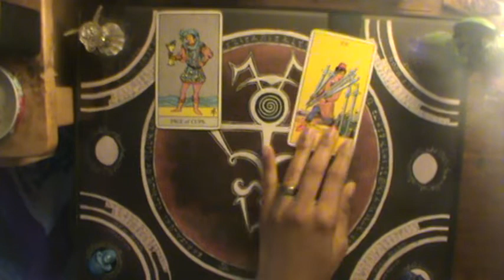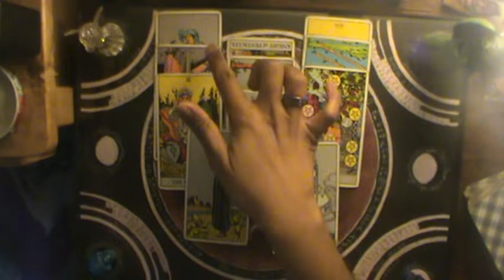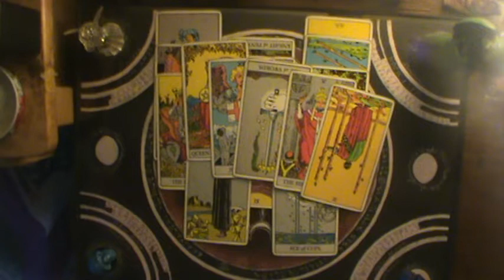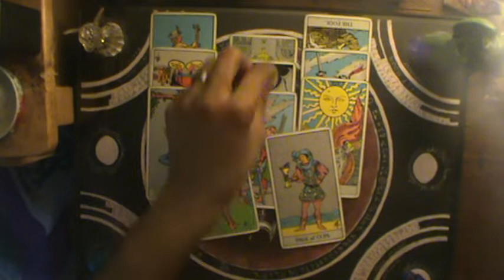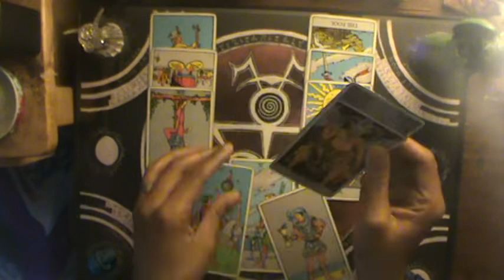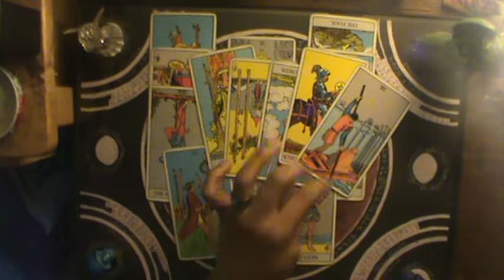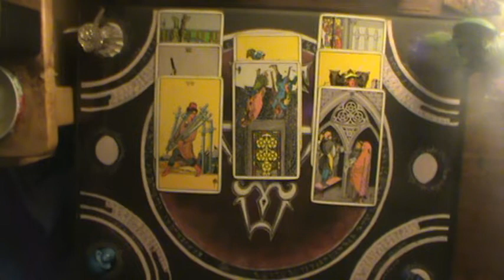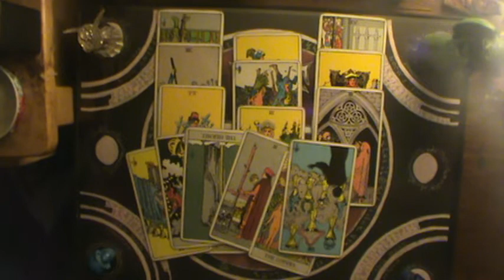Air Signs Shadow of Judgment Sept 6-13 "Knight of Swords (R)"